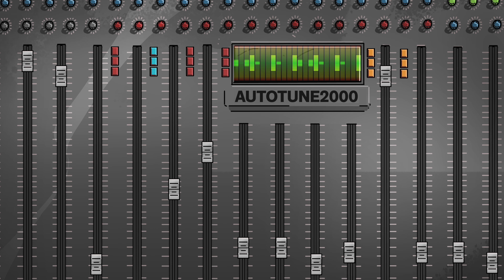SHABHOLM - DANSKER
SHABHOLM I BIOGRAFEN NU!

GIGIS - PROD. KEPHOI / MIKE LOWREY
Animation
Camilla Gunborg
Bendedicte M. Hansen